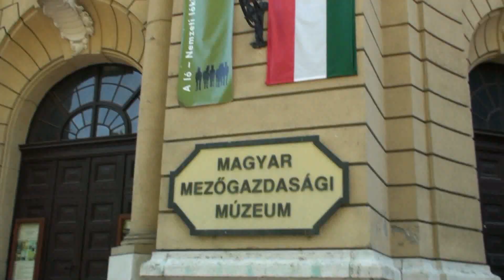Cruzeiro no Danúbio em Budapeste (2011).mp4